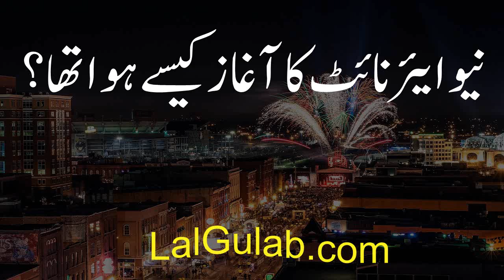New Year Night History In Urdu Hindi New Year Night Story Naye Saal Ki Kahani HD